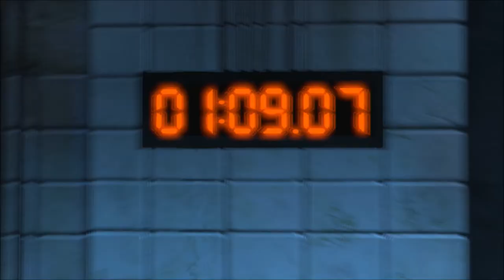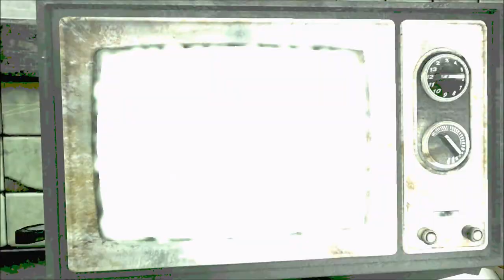Let's Play - Saw: The Video Game (Part 1)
Part 1 of our Saw: The Video Game Let's Play for Xbox 360!

Saw, also known as Saw: The Video Game, is a survival horror video game that was developed by Zombie Studios and published by Konami for PlayStation 3, Xbox 360 and Microsoft Windows. The game was released on October 6, 2009, in North America and later that year in other regions. The Microsoft Windows version was released on October 22, 2009. Part of the Saw film franchise, the game is set between the first and second films.

In Saw, The Jigsaw Killer has healed Detective David Tapp from his gunshot wound, and places him in an abandoned insane asylum to teach him a lesson in life appreciation. Obsessed, Tapp traverses the asylum and gathers clues along the way in hopes of apprehending Jigsaw. As he progresses through the asylum, he encounters several people with connections to him, whom he must save. The asylum also has inhabitants who are in games of their own, ordered to kill Tapp. Along the way, Tapp uncovers the origins of Jigsaw and the motives behind his tests. The development team brought in the Saw creators James Wan and Leigh Whannell to help with the storyline and create new trap designs for the game.

Upon release, Saw received mixed reviews. It was praised for the storyline and multiple endings, as well as the immersive environment that is true to the Saw film series. The controls and combat system, however, were panned by critics. Since Konami purchased the publishing rights after former publisher Brash Entertainment went bankrupt, Konami had a significant input on the games' final outcome. They stated that they had plans to make Saw their next big franchise as well as a spiritual successor to their other survival horror series, Silent Hill. A sequel, Saw II: Flesh & Blood, was released on multiple platforms on October 19, 2010.

Saw is primarily a third-person survival horror game with elements of the action genre. The player controls David Tapp, a former detective trapped in the Jigsaw Killer's asylum filled with traps. The primary goal of the game is to traverse the asylum and solve traps in order to escape. Tapp has several abilities in the game, such as the ability to search things like toilets and corpses to find items such as weapons, health, or clues he can use to fulfill his objectives. Items such as case files and cassette tapes are found hidden around the asylum, and provide additional information about the asylum's past and give background information about certain victims.

The game's combat system allows the character to block, counter-attack, and perform attacks to fend off enemies. There are over eighteen different weapons available to players, including lead pipes, mop handles, firearms, and explosives. Certain weapons may also be used for other purposes, such as cutting open a body to search inside, or breaking down a molding wall to reveal hidden paths. Weapons in the game deplete upon use in real time until they are rendered unusable. As a way to avoid combat, Tapp has the ability to rearm or place certain traps after activating them. For example, he can electrify water puddles or create and place explosive mines on one of "Jigsaw's Worktables". Tapp's health bar, once depleted, can only be restored by bandages or hypodermic needles, which can be stored in an inventory of items. When Tapp is losing health, the environment slowly fades to black-and-white until Tapp heals himself or dies.

At certain points in the game, the player will be joined by AI teammates that help Tapp. There are many points in the game where multiple paths are available that can be taken to avoid certain areas or uncover hidden items. Lighting plays a dynamic role in the game. While Tapp begins with a lighter, other light sources such as flashlights or camera flashes can be found later in the game. Minigames are a major part of the game. These include a searching game in which an X-ray view is used to avoid dangers like razors or syringes, and a game that involves grabbing a key before a "Pain meter" fills and wounds Tapp. Other puzzle minigames include powering fuse boxes, placing rotating gears in a box, and aligning steam valves. Doors rigged with shotguns attached to pulleys are in place all around the asylum. When the player encounters one of these doors, they must press a randomly assigned button before the pulley falls too far, or the gun will discharge. There are puzzles called "environmental traps", in which Tapp must use different elements in the environment, use the in-game camera, or go to certain locations to accomplish a task.